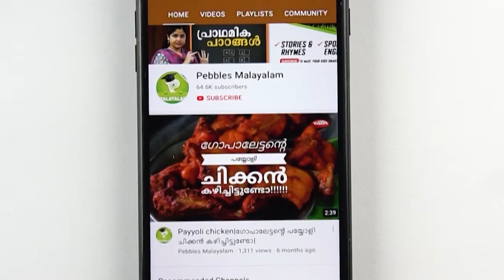A Mother's Love Story in Malayalam | Real Story of Thomas Alva Edison Iഅമ്മയുടെ സ്നേഹം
Pebbles Presents